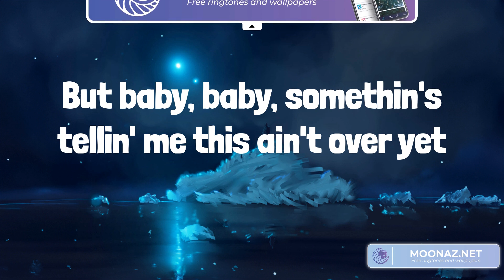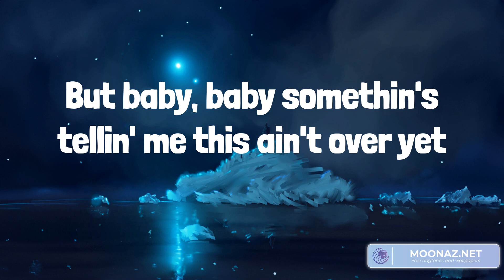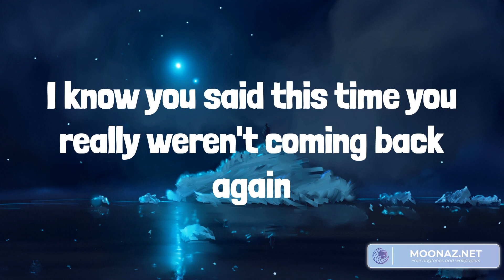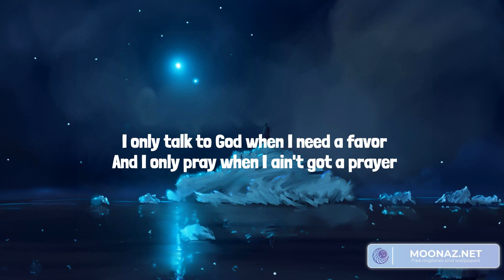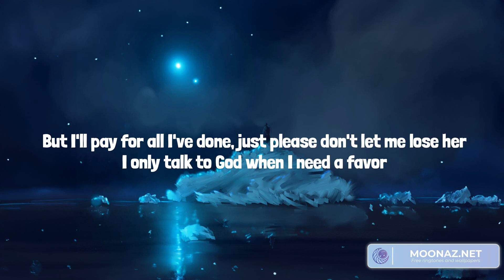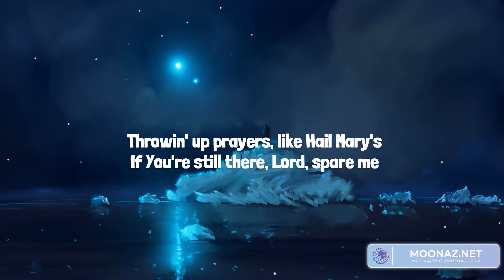Country music playlist 2023 - Last Night - Need A Favor, Life is a Highway, Feathered Indians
00:00 Morgan Wallen - Last Night
02:43 Jelly Roll - Need A Favor
06:00 Rascal Flatts - Life is a Highway
10:35 Tyler Childers - Feathered Indians